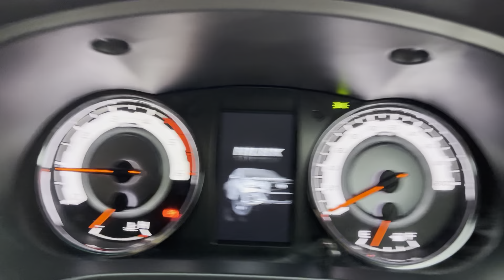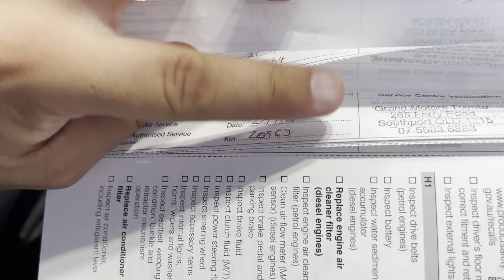Rugged X for Wayne